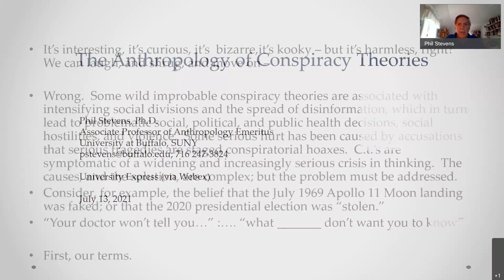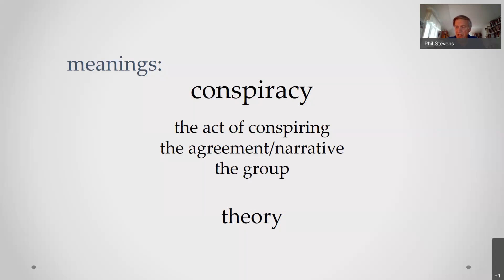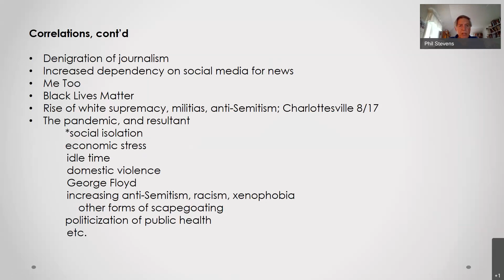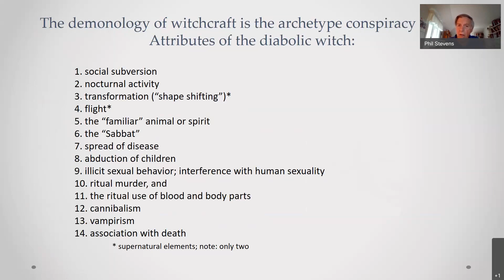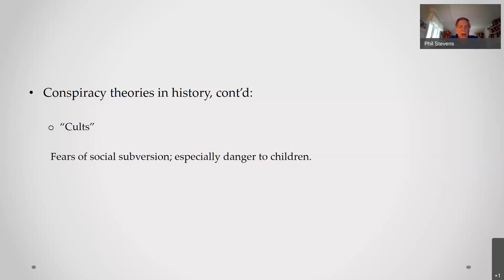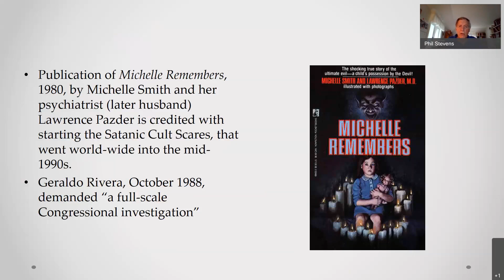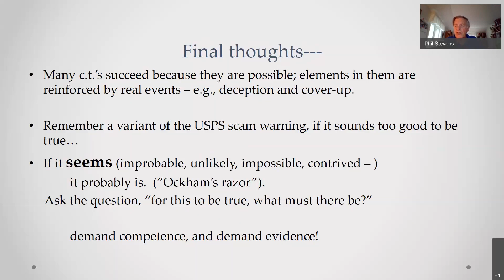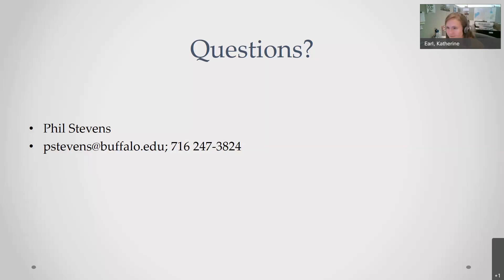The Anthropology of Conspiracy Theories - University Express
Belief in hidden forces plotting to subvert our way of life is universal and probably has its roots in the evolution of human sociality.
Instructor:  Phillips Stevens, PhD, associate professor of Anthropology emeritus, University at Buffalo